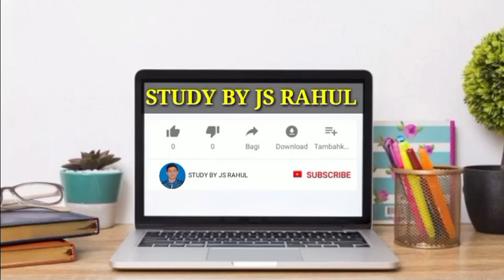GP Dhanban ll Important Information For All Students .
study_by_js_rahul

         (JS Rahul)

Hey Guys 👋 This is JS Rahul,
From Government Polytechnic Dhanbad